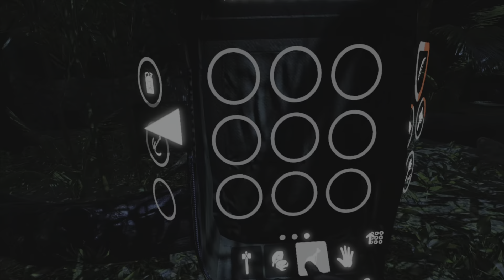überall lauert der TOD - GREEN HEEL VR - Deutsch PSVR2 Lets Play #14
Green Hell VR - Deutsch PSVR2 Gameplay
Gameplay, Walkthrough und Lets Play Videos sind Herzstück von diesem Kanal. Mal mit VR Brille (PSVR2 Headset) oder auch mal ohne auf der Playstation 5 (PS5). Meine qualifizierten Kommentare gebe ich dabei stets auf Deutsch (German) zum besten.